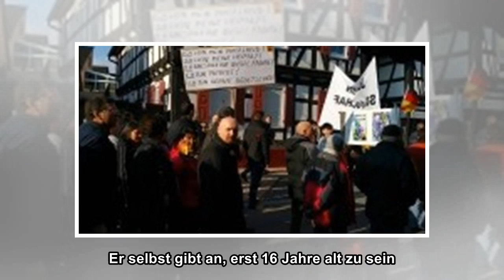Mordanklage nach tödlichem Messerangriff von Kandel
true Nach dem tödlichen Messerangriff auf ein 15-jähriges Mädchen im pfälzischen Kandel hat die Staatsanwaltschaft Landau den Ex-Freund der Jugendlichen wegen Mordes angeklagt. Wie die Staatsanwaltsch...